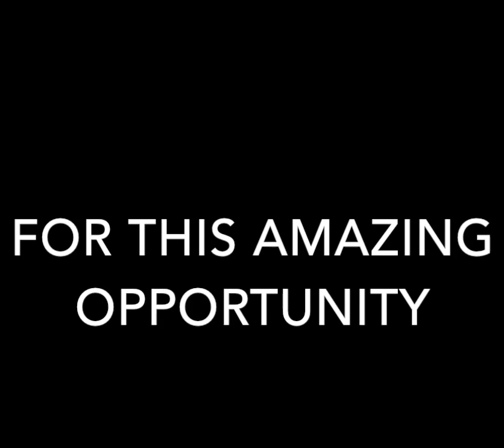Smighty Stack | App Review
In this video I'll reviewing an app call Smighty Stack! Thank you Smighties for giving me this wonderful opportunity!